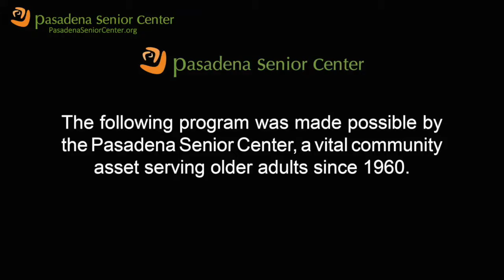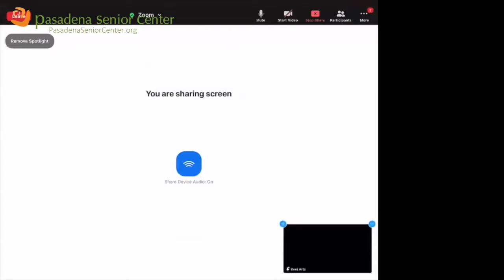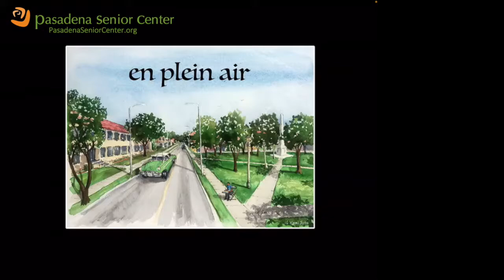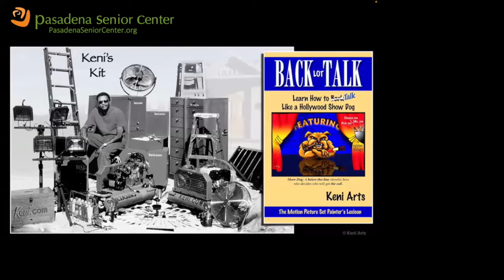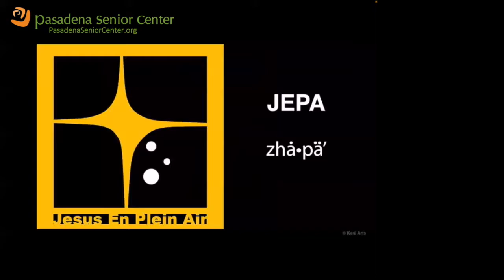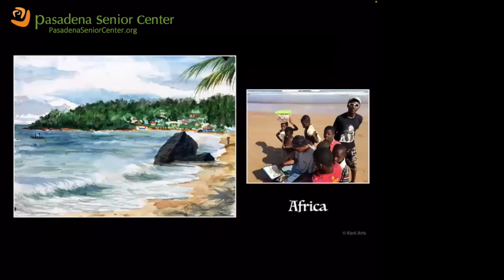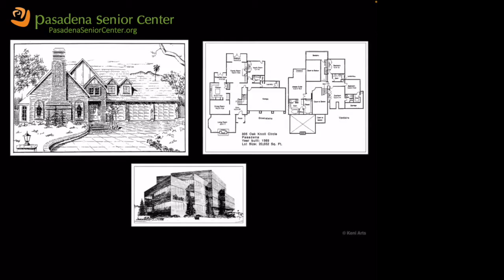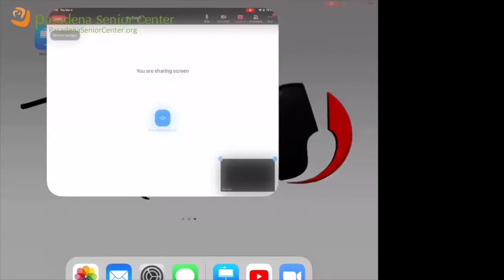Keni: Pasadena Plein Air Artist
Meet local artist Keni, a man with a passion for plein air painting. His watercolors capture the life and texture of Southern California from people to landscapes to buildings.